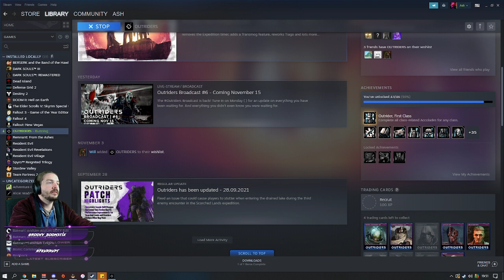The Marshal's Complex - Outriders: New Horizon (NEW EXPEDITION)